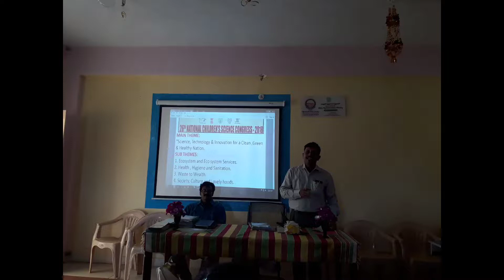National Children's Science Congress Orientation for Science Teachers... VSP, Paderu, ANAKAPALLI